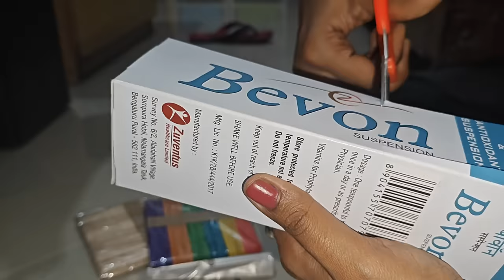বাড়ির বড়ো বৌমা ফিরে যাওয়ার সময় এলো😔